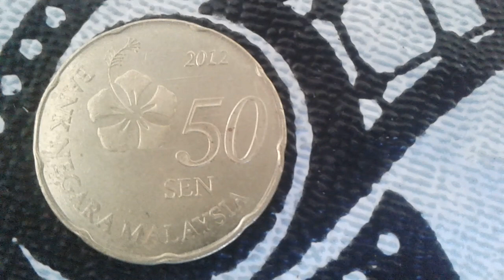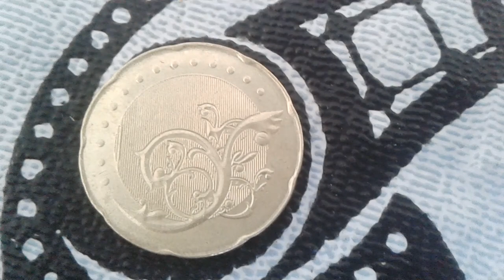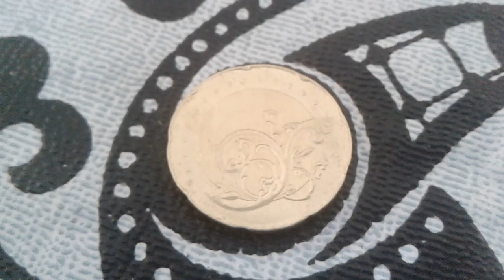Coin Error malaysian ringgit of Bank negara Malaisie 50 sen 2012 Coin Value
50 sen 2012 Malaisie Coin Value